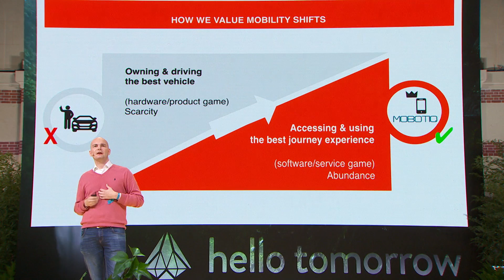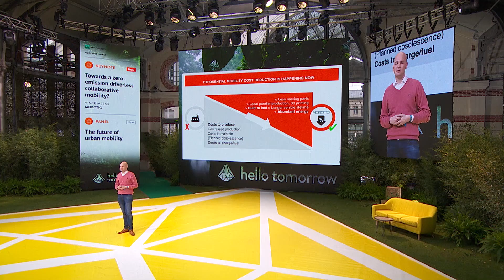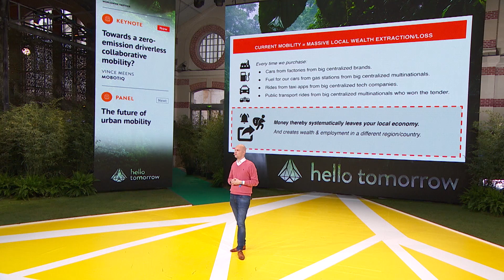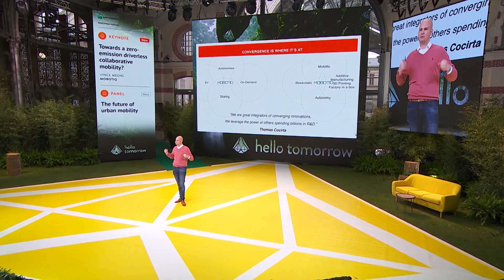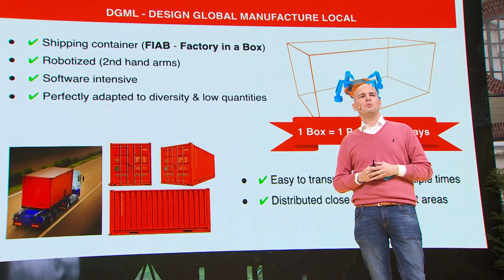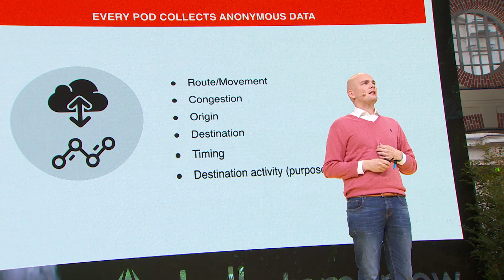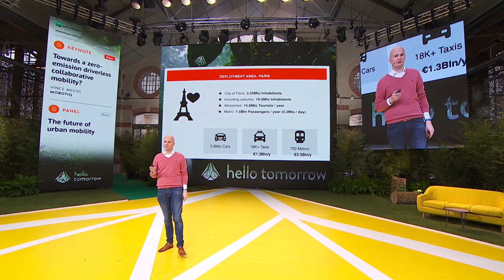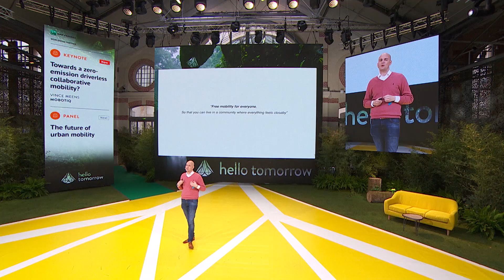Towards a zero-emission driverless collaborative mobility? | Vince Meens | HT Summit 2017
Vince Meens presents the Mobotiq project at the Hello Tomorrow Global Summit 2017.

Category
Science & Technology
License
Standard YouTube License
SHOW LESS
Category
Science & Technology
License